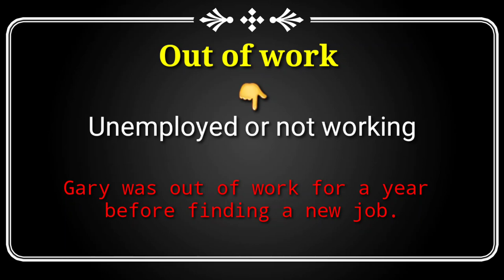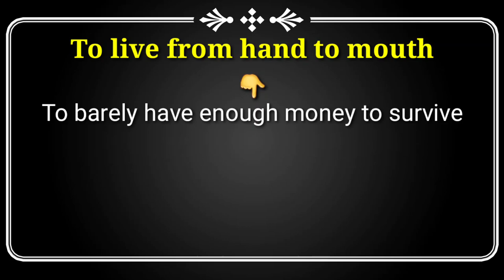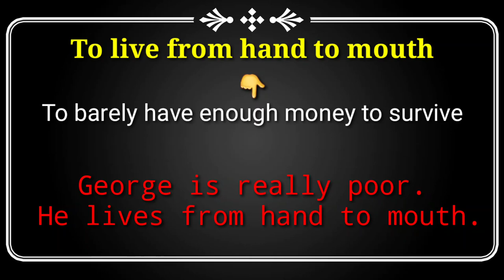لو "انت عاطل" تعمل إيه؟ || 6 || English Idioms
كورس المصطلحات الانجليزية English idioms